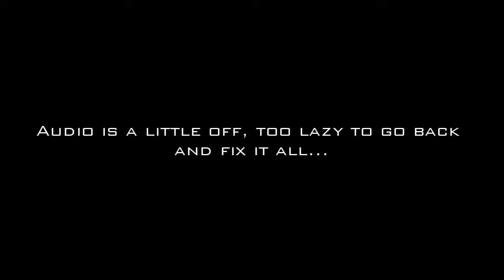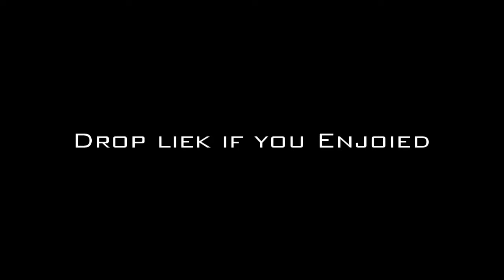Shoulder Workout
⚫Audio is a little off but not too drastic
⚫Still workin with that terrible quality
⚫Shoutout my boys for recording, go check out their Insta's